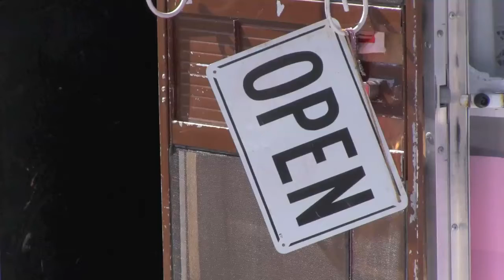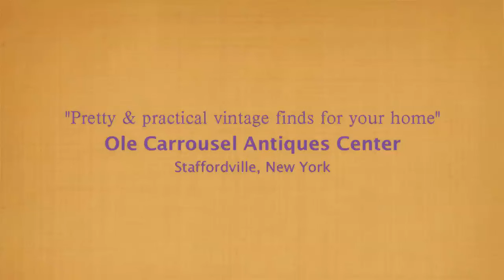Tag Sale 4 28 15